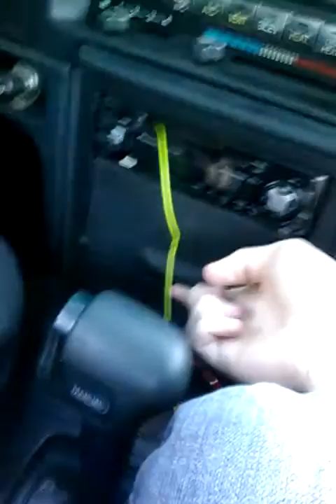What happens when Dragonbear is bored!